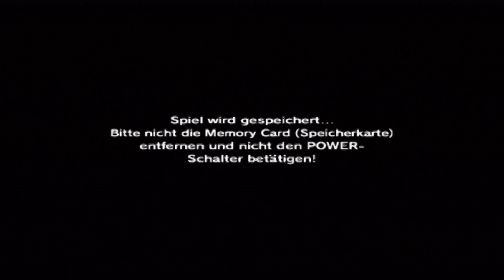Böse Zicken in der Gerudo-Festung - Let's Play The Legend of Zelda - Ocarina of Time (deutsch)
Willkommen in der revolutionären Welt von Ocarina of Time - Hierbei handelt es sich um das erste Zelda in 3D!
Dieses Spiel erschien damals für den N64 und punktete mit einer riesigen Welt, tollen Gegnern und spannenden Dungeons.
Wir spielen hier ein Remake für den Nintendo Gamecube, das bei der Gold-Edition von The Legend of Zelda - The Wind Waker enthalten war.
In der Story geht es darum, dass der böse Ganondorf das Königreich Hyrule stürzt, um an das legendäre Triforce zu kommen, mit dessen Hilfe ihm jeder Wunsch erfüllt wird. Wir als Held der Zeit wollen das verhindern und müssen uns dafür unfassbaren Gefahren stellen, so warten böse Endbosse, wie z. B. Gohma, König Dodongo und Schattenganon auf uns.
Außerdem gibt es die Möglichkeit, mithilfe des Master-Schwertes durch die Zeit zu reisen! Seid gespannt!

- Let's Play The Legend of Zelda - Ocarina of Time für Nintendo Gamecube - offizielle Seite des Spiels: